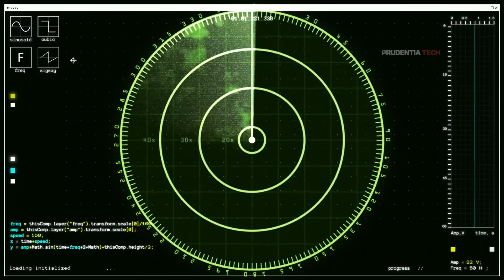Where are the Pakistani drones ?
Pakistan did not deploy their big drones like the Bayraktar TB2 and Akinci during the 3 day conflict with India. Why?

Contents
00:00 - Introduction
00:48 - Pakistan’s drone collection
03:04 - India’s air defense system
04:54- Were the Pakistani drones vulnerable?